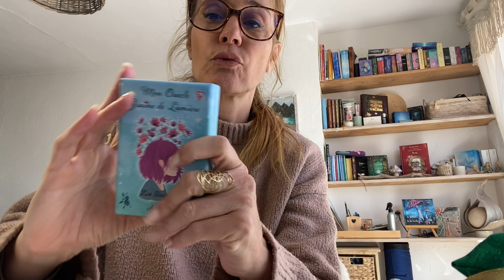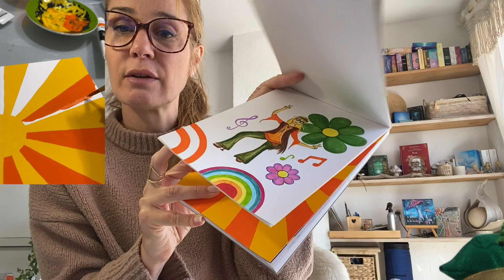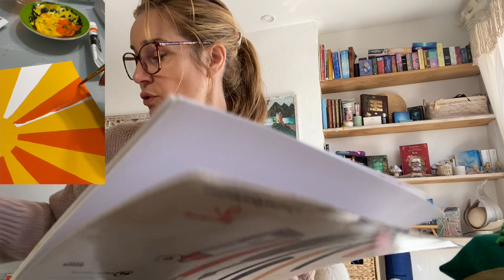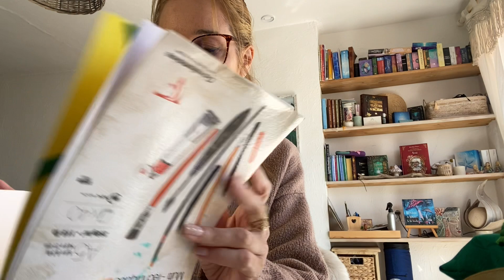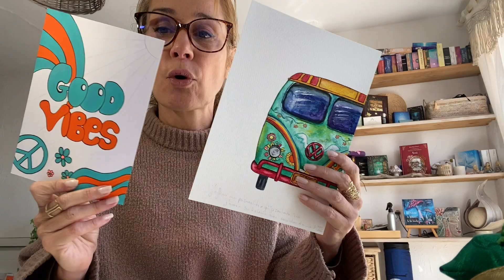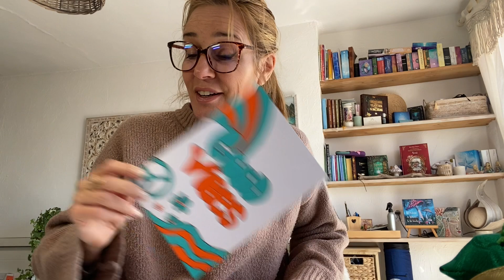ATELIER VLOG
🌿Profitez aussi des méditations guidées que je vous offre dans cette même rubrique
"Méditations guidées"